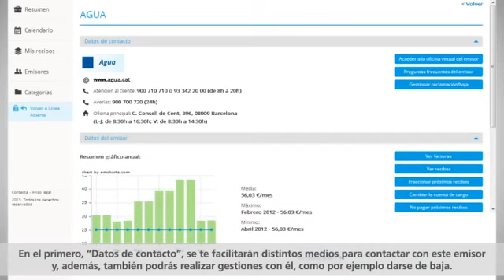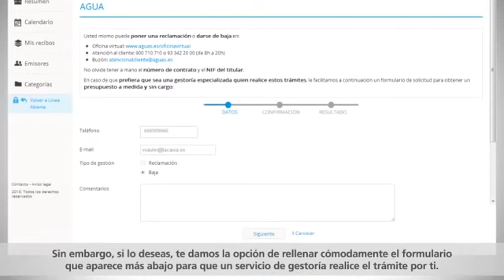ReciBox Gestor Integral de domiciliaciones. Emisores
ReciBox es el nuevo servicio de gestión de recibos de "la Caixa" exclusivo para clientes multiEstrella. En el menú 'Emisores' el cliente encontrará toda la información de sus emisores de recibos, pudiendo entrar en el detalle de los mismos para ver un análisis gráfico, información más detallada o realizar gestiones con la gestoría.